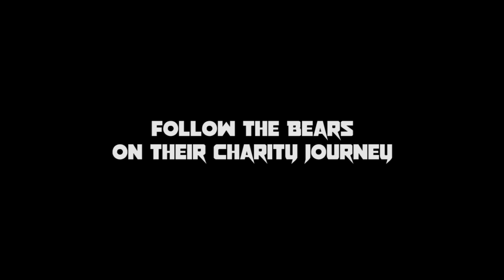The Bears Big Bash 2015 - Trailer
The Bears roll into Arlington on the 11th for their Unlimited charity bash in aid of The Rockinghorse Appeal for sick children. here's a small clip to profile the meeting.